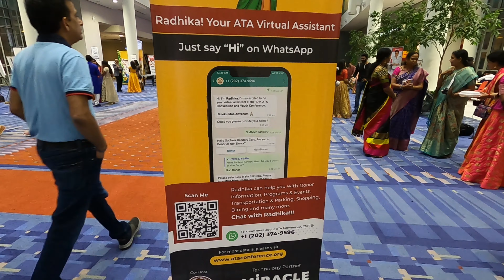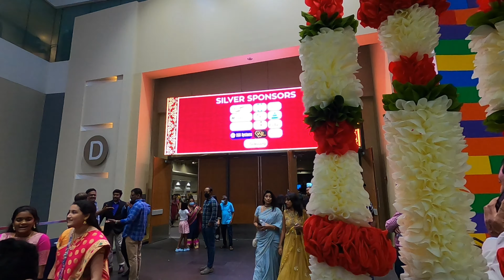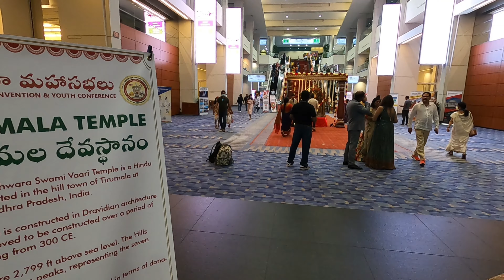[4K Video] Walter E. Washington Convention Center, Washington D.C.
The Walter E. Washington Convention Center is a 2.3-million-square-foot (210,000 m2) convention center located in Washington, D.C., owned and operated by the city's convention arm, Events DC. Designed in a joint venture by the Atlanta-based architecture firm Thompson, Ventulett, Stainback & Associates, Washington, DC- based architects Devrouax & Purnell Architects Planners PC and Mariani and Associates, the convention center is located in a superblock bounded by Mount Vernon Square and 7th, 9th and N streets, N.W. It is served by the Mount Vernon Square station on the Yellow and Green lines of the Washington Metro. It was completed in 2003.
Source:
17th ATA Conference & convention held from July 1 - July 3, 2022, at the Walter E Washington Convention Center in Washington DC.
Unity and Integrity of the community are the two core guiding principles of ATA, formed with the sole intent of promoting Telugu culture heritage, values, and advancement of Telugu origin people across the USA with the motto of “Passion for Our culture, Compassion for our People”. 17th ATA Conference will further showcase the prowess of Telugu Intellectuals, Technological experts, Doctors, Prominent businessmen, cultural and literary experts both from India and the USA.

వాల్టర్ E. వాషింగ్టన్ కన్వెన్షన్ సెంటర్ అనేది 2.3-మిలియన్-చదరపు అడుగుల (210,000 m2) కన్వెన్షన్ సెంటర్, ఇది వాషింగ్టన్, D.C.లో ఉంది, ఇది నగరం యొక్క కన్వెన్షన్ విభాగం ఈవెంట్స్ DC యాజమాన్యంలో ఉంది మరియు నిర్వహించబడుతుంది. అట్లాంటాకు చెందిన ఆర్కిటెక్చర్ సంస్థ థాంప్సన్, వెంటులెట్, స్టెయిన్‌బ్యాక్ & అసోసియేట్స్, వాషింగ్టన్, DC- ఆధారిత ఆర్కిటెక్ట్‌లు డెవ్‌రోక్స్ & పర్నెల్ ఆర్కిటెక్ట్స్ ప్లానర్స్ PC మరియు మరియాని అండ్ అసోసియేట్స్ సంయుక్తంగా రూపొందించిన ఈ కన్వెన్షన్ సెంటర్ సూపర్‌బ్లాక్ వెర్న్‌లో ఉన్న స్క్వార్న్‌లో ఉంది. మరియు 7వ, 9వ మరియు N వీధులు, N.W. ఇది వాషింగ్టన్ మెట్రో యొక్క పసుపు మరియు ఆకుపచ్చ మార్గాలలో మౌంట్ వెర్నాన్ స్క్వేర్ స్టేషన్ ద్వారా సేవలు అందిస్తోంది. ఇది 2003లో పూర్తయింది.
17వ ATA కాన్ఫరెన్స్ & కన్వెన్షన్ జూలై 1 నుండి జూలై 3, 2022 వరకు వాషింగ్టన్ DCలోని వాల్టర్ E వాషింగ్టన్ కన్వెన్షన్ సెంటర్‌లో జరిగింది.
కమ్యూనిటీ యొక్క ఐక్యత మరియు సమగ్రత ATA యొక్క రెండు ప్రధాన మార్గదర్శక సూత్రాలు, "మన సంస్కృతి పట్ల మక్కువ, మన పట్ల కరుణ అనే నినాదంతో USA అంతటా తెలుగు సంస్కృతి వారసత్వం, విలువలు మరియు అభివృద్ధిని ప్రోత్సహించే ఏకైక ఉద్దేశ్యంతో రూపొందించబడింది. ప్రజలు". 17వ ATA కాన్ఫరెన్స్ భారతదేశం మరియు USA నుండి తెలుగు మేధావులు, సాంకేతిక నిపుణులు, వైద్యులు, ప్రముఖ వ్యాపారవేత్తలు, సాంస్కృతిక మరియు సాహిత్య నిపుణుల నైపుణ్యాన్ని మరింతగా ప్రదర్శిస్తుంది.